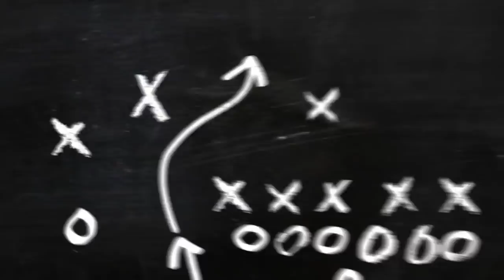TRUK BREWOG KELUAR MARKAS, APAKAH BREWOG IKUT KARNAVAL RINGINANOM?